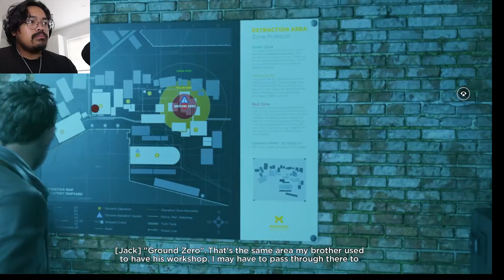IM TRYIN TO BUSS| Quantum Break Part 3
For sum reason these enemies and my bullets won't connect and I'm still struggling to know the story... what's new?

ABOUT ME:

WELCOME TO IMINDER! (I'm In There)

This channel is about having fun in the world of video games. I want to make as much content that you guys would enjoy and I can't wait to have fun with all of you guys. If you like funny, loud and stupid videos then this channel is the right one for you! I'm aiming to try to upload 3-4 videos a week. So you'll get as much content from me as I can!